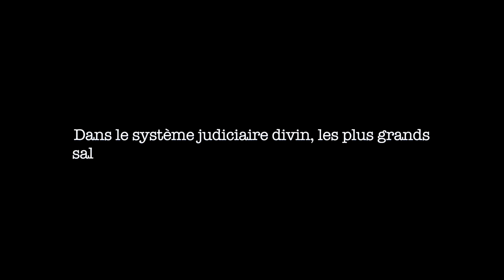Garde à vie saison1 Tamerlan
Garde à vie

Dans le système judiciaire divin, les plus grands salopards font l'objet d'un traitement particulier. A Harmageddon Unité spéciale, l'ange de l'apocalypse règle les comptes. Voici leur jugement dernier.

Une série crée et écrite par Antoine Lucciardi
réalisation et montage Alioune Ba
Post-production son Kevin Treguer
Costumes Antoine Lucciardi et Cédric Fabrol

Comédiens

Antoine Lucciardi -Edgar Haddad - Jean Charles Mulier - Elsa Davoine - Solène Haddad - Aziz Aboudrar Comedy - Chaffik Mehani - Hadi Rassi - Louis Dussol